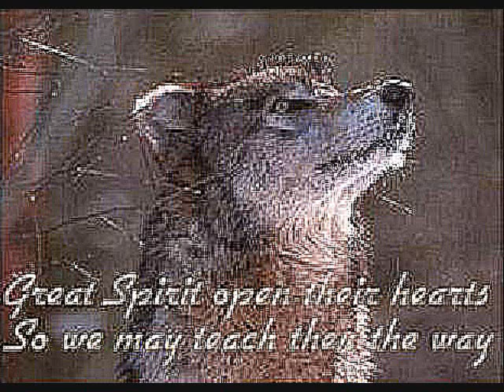Wolf Tribute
A short wolf tribute I made.